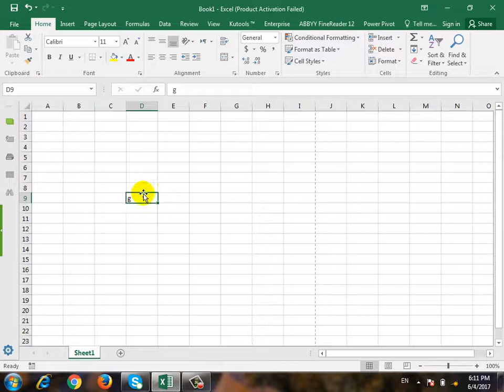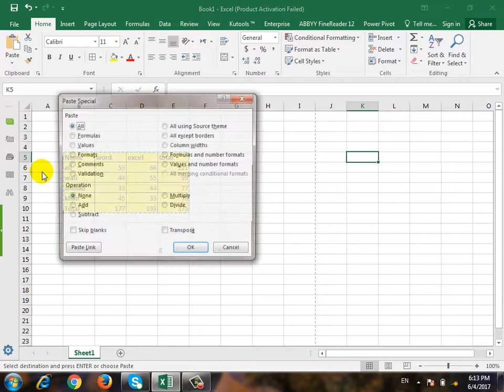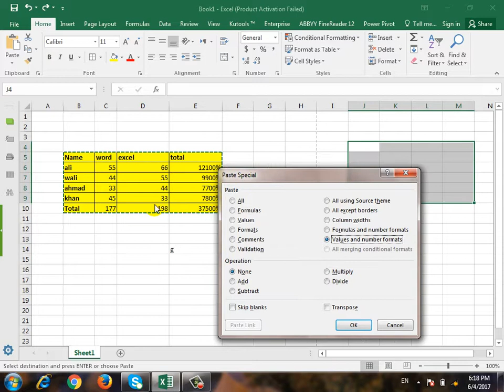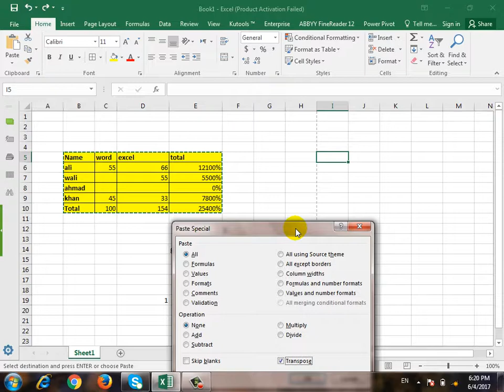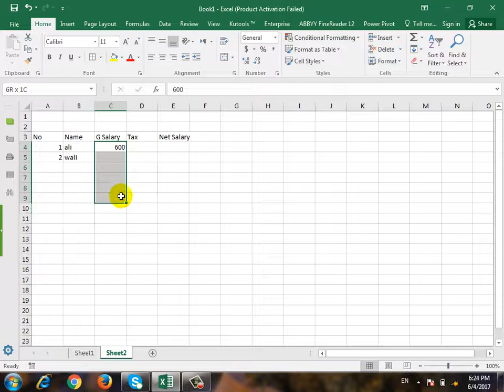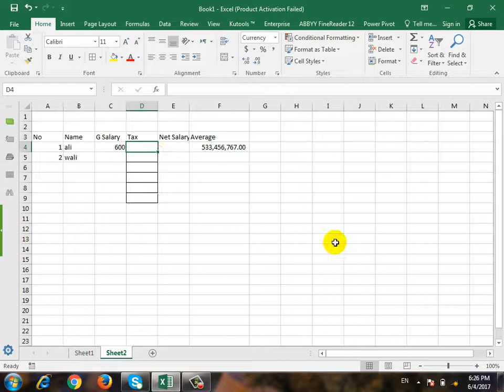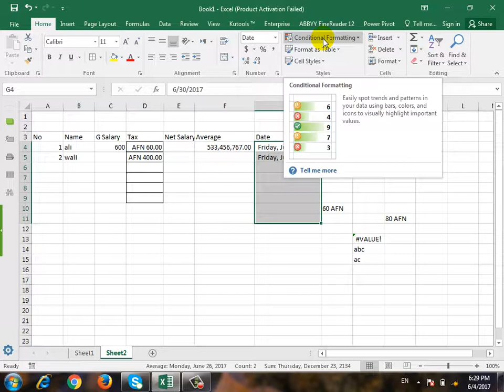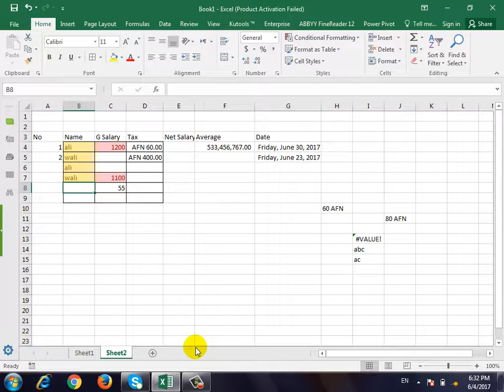Microsoft Excel Lecture-4, Using Paste Special in Excel